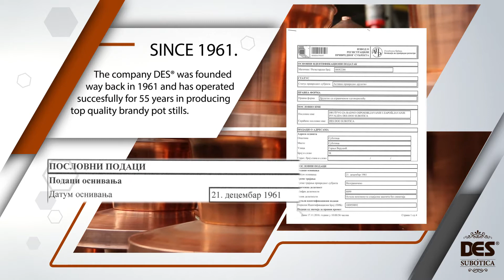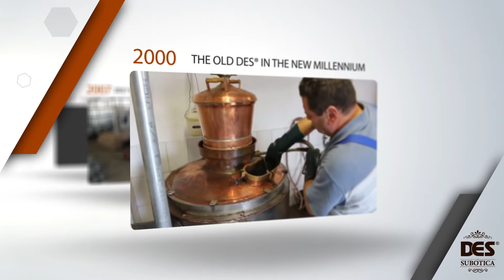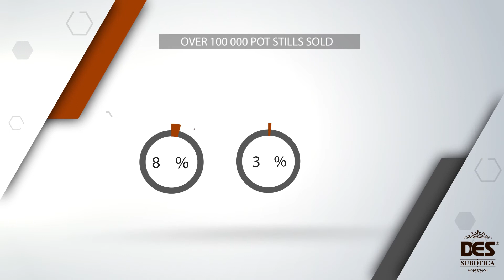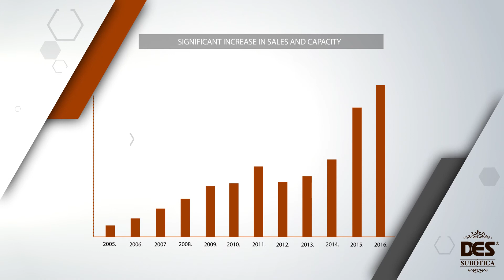DES Serbia - Corporate Presentation 2017